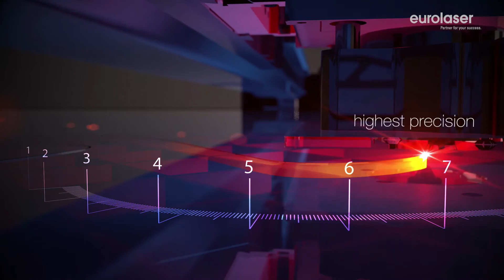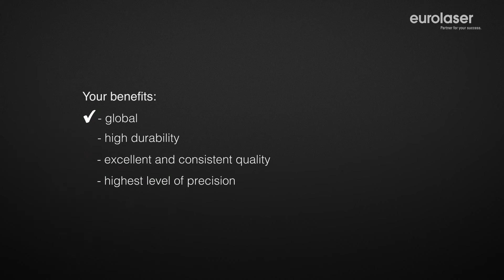Flatbed cutter motion control system - eurolaser (english version)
Unbeatably dynamic!

The multiple award-winning eurolaser motion control system. We use the motion control system of the global market leader! We purposely rely on the excellent quality of the Zund Systemtechnik AG specialists from Switzerland. This means you benefit from the expertise of around 20,000 market proven flatbed cutter and the eurolaser core skill -- laser cutting.
This gives you
• the highest level of precision and repeatability, guaranteed, unique in the world
• excellent cutting quality for all materials
• incomparable reliability, also designed for 24/7 operation
• cost-efficiency (time and money) through modular assemblies that can be extended and replaced at any time
• the best global availability of spare parts thanks to excellent service structures
• an unusually long life, proven to be more than 10 years
• a unique variety of tools with over 20 further tools in addition to the laser

This is why we rely on the expertise of the specialists and guarantee you the best quality. eurolaser + @ZundTube  -- the perfect combination.

Efficient production technology for your success!